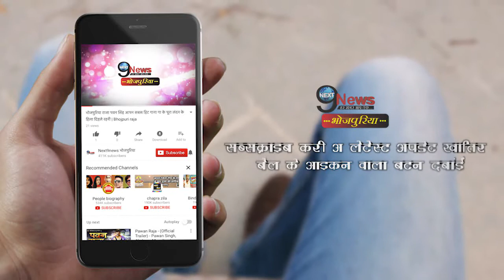पवन सिंह फिर एक बार बने दुल्हा, देखे गये इस लुक में | Pawan Singh In Maital Look